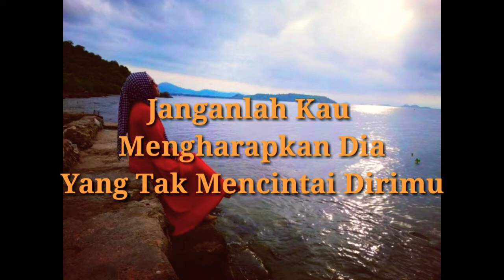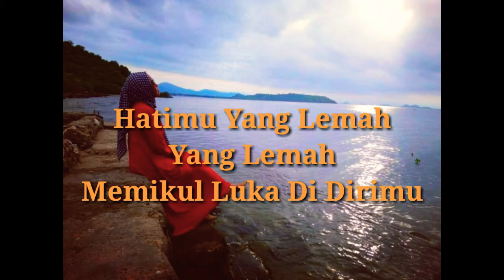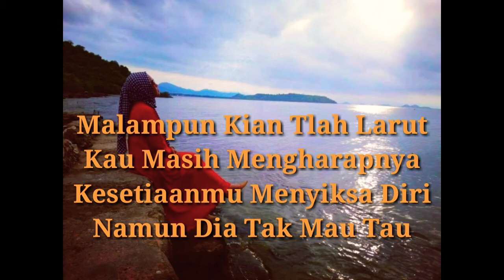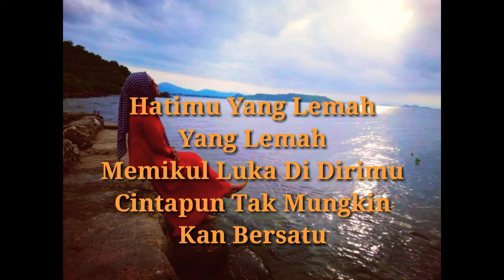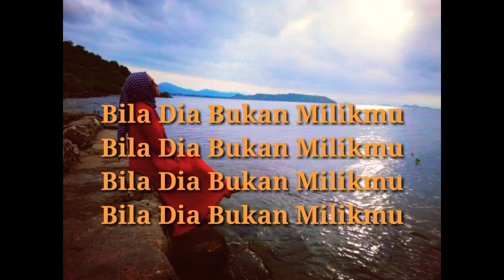KARAOKE "Dia Bukan Milikmu" MARCELLINO